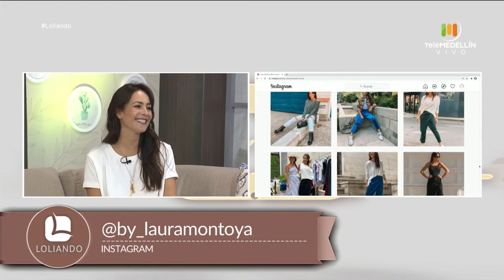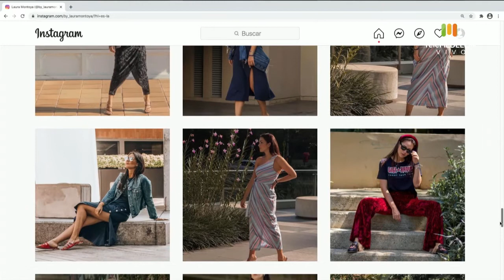Diseñadora: LAURA MONTOYA [Loliando] Telemedellín